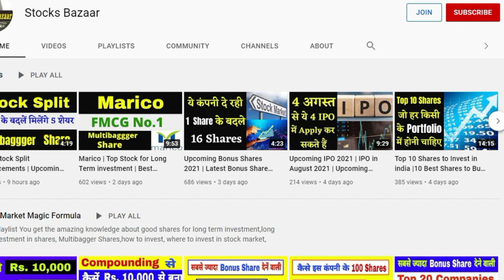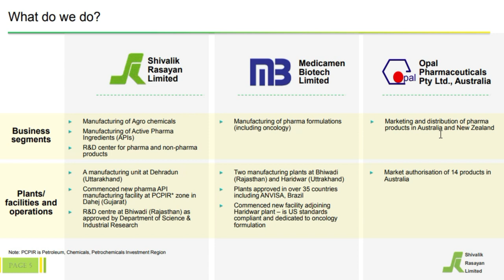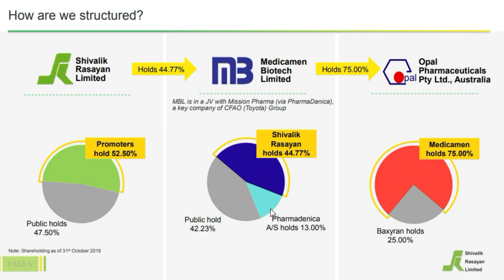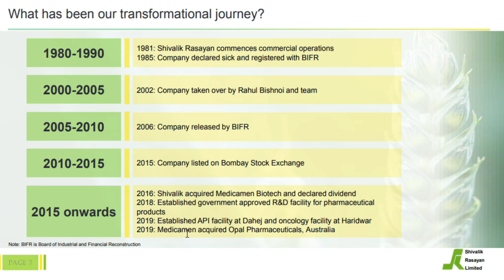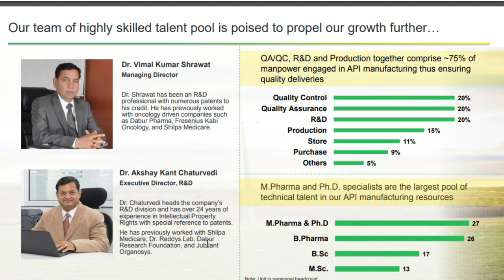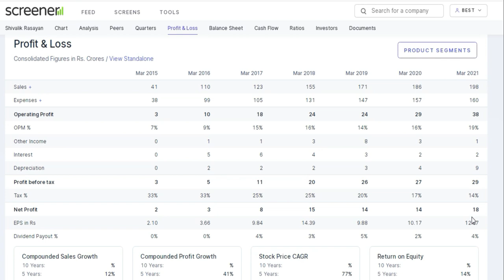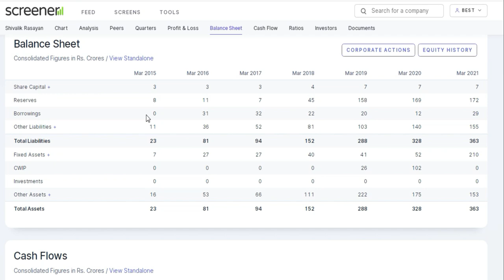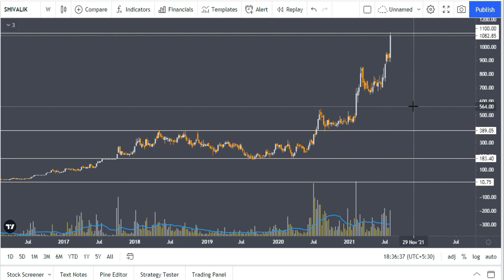Shivalik Rasayan Share Price Target | Shivalik Rasayan Multibagger | Stocks Bazaar